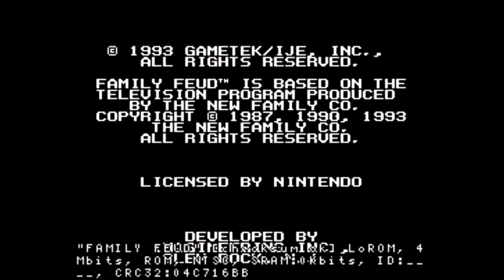Let's Play FAMILY FEUD Episode 1:...I Hate People